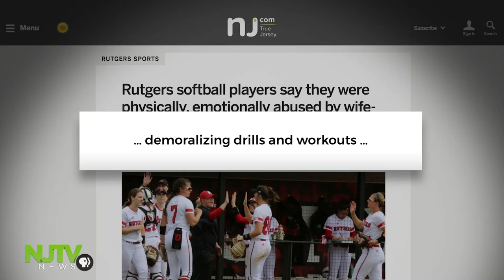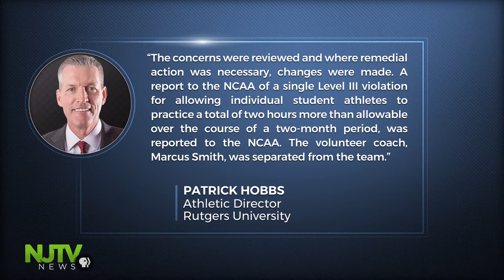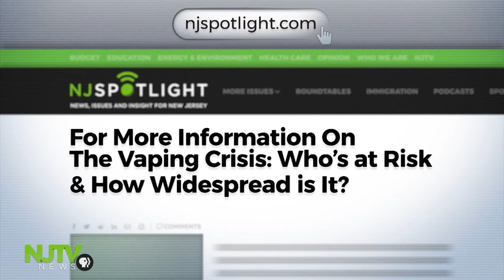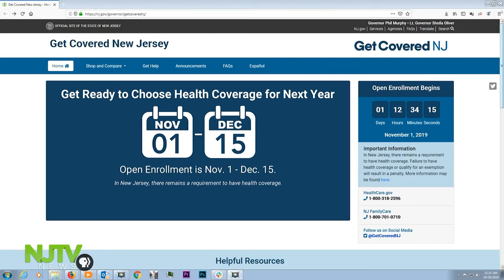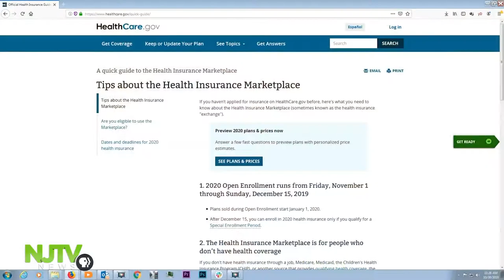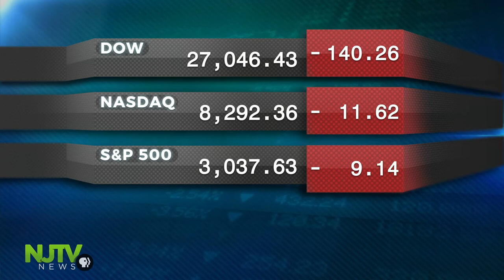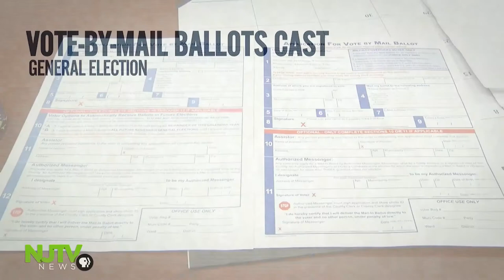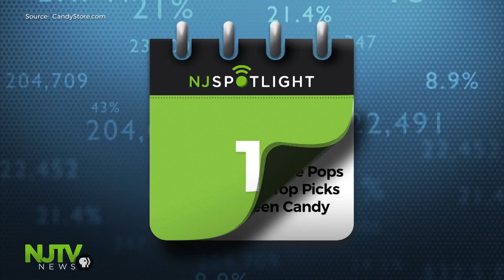October 31, 2019: NJTV News with Mary Alice Williams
Another Rutgers athletic program hit with charges of abuse and the athletic department's leadership is accused of doing nothing about it. Young people are taking up vaping at greater numbers and at younger ages. Hospitals sound the alarm. Another study shows that despite its ongoing renaissance, Newark remains a tale of two cities. The challenge? How do you transfer some of that new wealth to Newark residents. County clerks' offices are already reporting an unusually high number of requests for vote-by-mail ballots. Will that make the difference in this year's turnout? And, it was a dog day afternoon for a hospital's therapy squad. Tricked out for a Halloween treat.